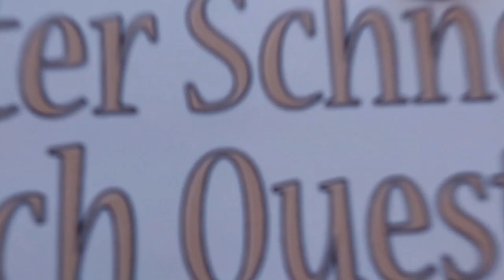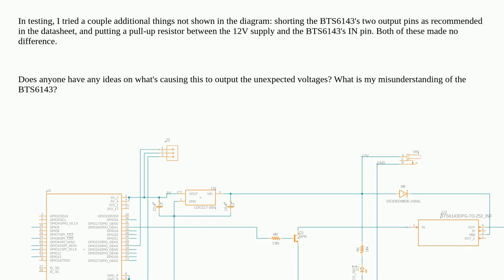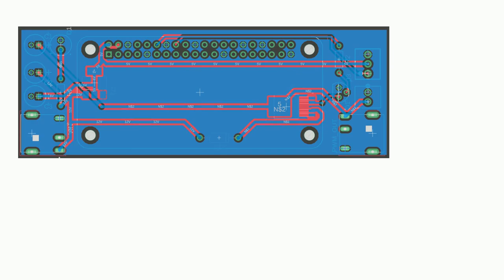Electronics: Power switch for PWM not functioning as expected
Power switch for PWM not functioning as expected

A special thanks goes out to the community

  voltage raspberry-pi pwm